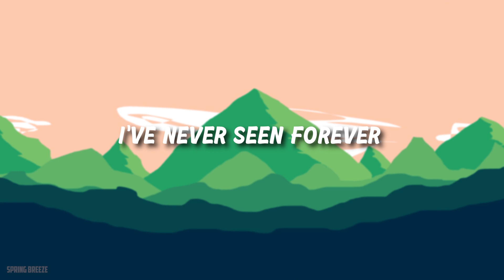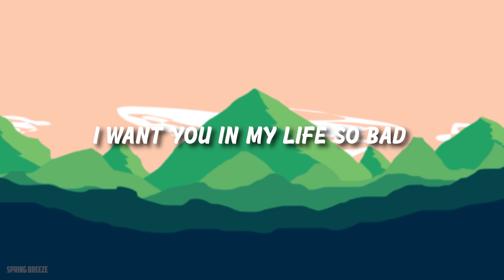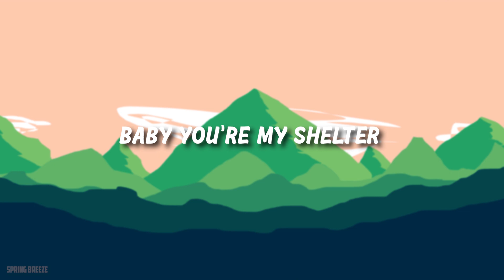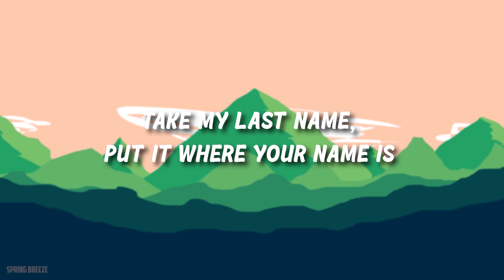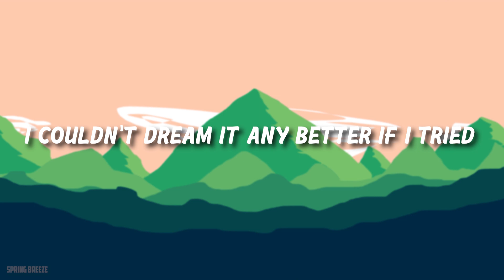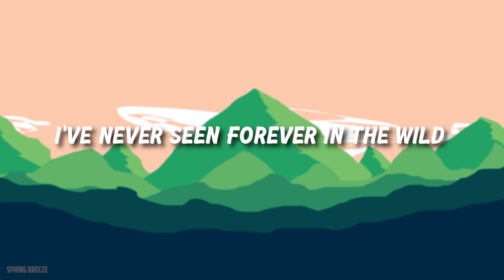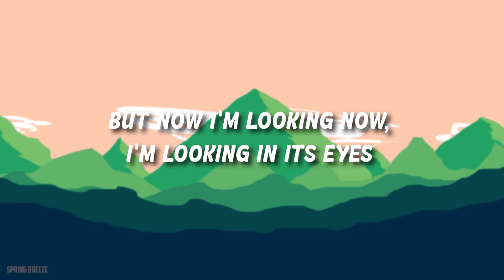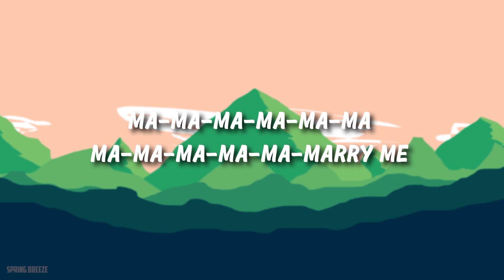Jennifer Lopez, Maluma - MARRY ME (Marry Me OST) 1 HOUR WITH LYRICS